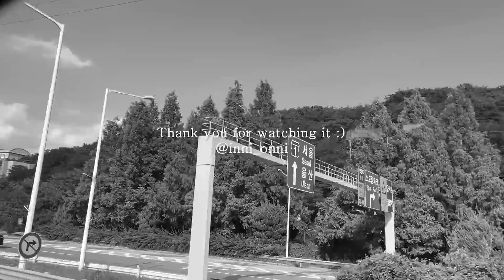직장인 데일리룩 출근룩 브이로그 | 오르 세일 하울 | 뉴이 가방 언박싱 | 오르, 낫띵리튼, 폴렌느파리, 베리유 | 이니온니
✔ info.
167cm | 54-55kg 왔다리 갔다리 | 상의 S | 하의 M (27-28)

✔ Unboxing

🥼언박싱 했던 모든 세일 상품은 Sold out

 기간 : 8/7 ~ 8/21 (총 2주동안)
 해당상품 : Classic Box Bag 2컬러
 시크릿코드:  INNIONNI

✔ OOTD

💖 Mon
Top : WTD | Sold out
Acc : ORR | Sold out

Bag : Three Knocks | Sold out

💖 Wed
Top : None
Bag : Polene Paris (단순선물)

💖 Thurs
Top : Licht | Sold out

💖 Fri
OPS : None